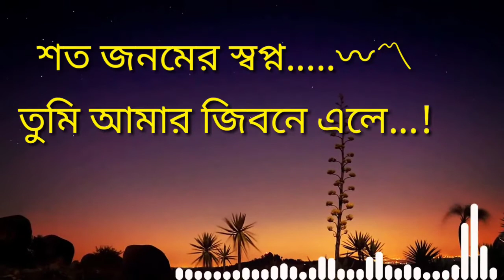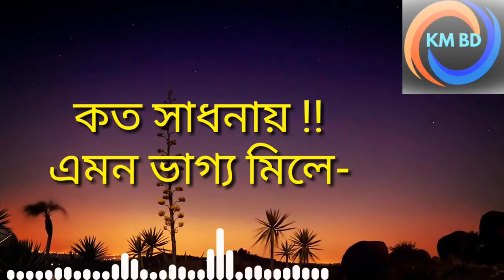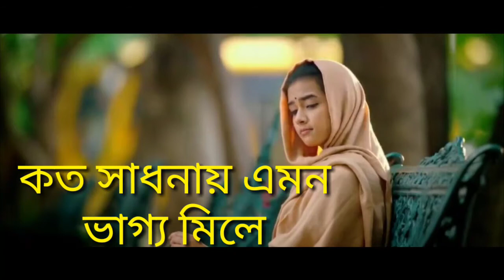Soto Jonomer Shopno Tumi Amar Jibone Ele Lyrics Song 2021 | শত জনমের স্বপ্ন | Shoto Jonomer -KM BD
Hello,
Thank you so much For Your Support And OurYoutube Channel Has Come So Far Today.
# In  The Continuation Of  Entertainment , Today I have  brought For You A Heart Touching Video song.
Hello,
# In  The Continuation Of  Entertainment , Today I have  brought For You A Heart Touching Dance Video.

Find Our Another Video:-

@ Song:- Shoto Jonomer Shopno.
@ Main Singer:- Sabina Yasmin.
@ Today Singer:- Tasfiya Sorkar Mili.
@ Lyricist Creation:- Km Bd.

Ringback Tunes Can Be Set By SMS with only 1 setup:

B. Link:- Type DOWN8634257 and  SEND   TO 2222